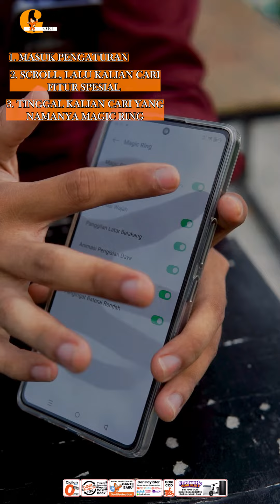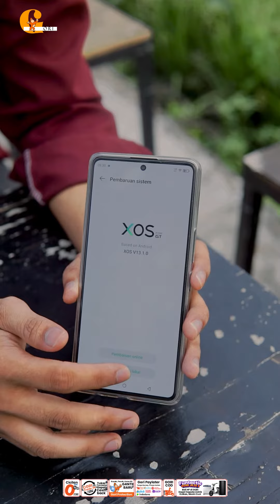FITUR MAGIC RING INFINIX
Fitur terbaru dari Infinix Note 30 Series, GT 10 PRO, ZERO 30 yaitu fitur Magic Ring
Untuk mengaktifkan fiturnya simak video ini ya guyss

📍GORICELL

Beli HaPe di GORICELL bisa dapat sepeda listrik 🥳🥳